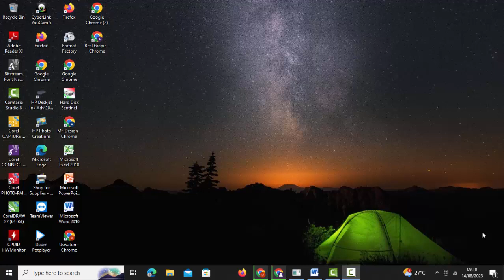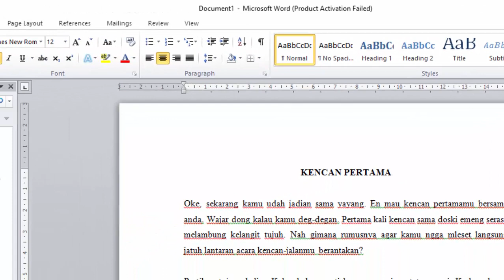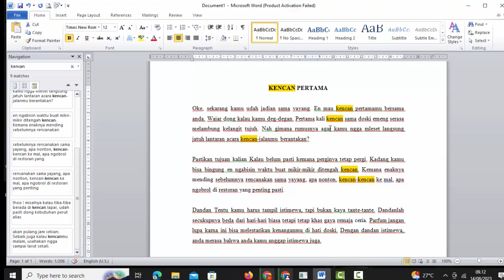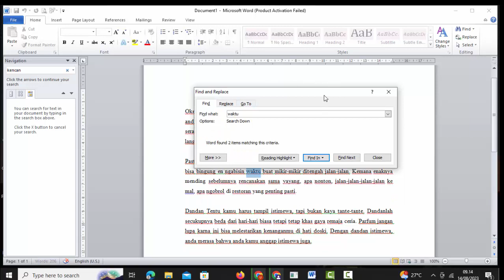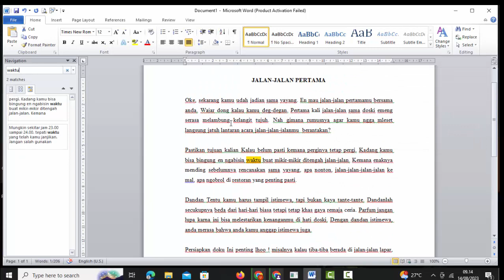Cara Merubah Kata Otomatis Di Word